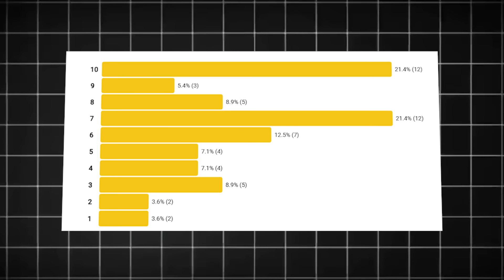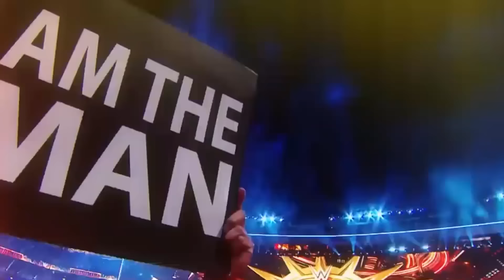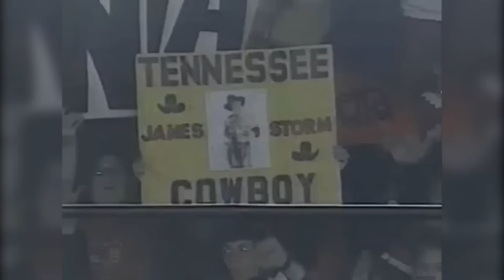WWE Promos That Got Way Too Real (And Personal)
What happens when WWE superstars bring real-life drama into the ring? From CM Punk's iconic pipe bomb to Samoa Joe turning Jeff Hardy's addiction into a storyline, these were the moments that blurred the line between entertainment and reality. Witness the infamous promos of legends like The Rock, John Cena, and Bret Hart, as well as unexpected outbursts from AJ Lee and Scott Steiner. Did Shawn Michaels cross the line in Montreal? Or did Triple H with Booker T?

Chapters:
00:00 - Introduction
00:41 - Samoa Joe Exposes Jeff Hardy's Demons
02:09 - Stone Cold's ECW Revolution
03:48 - Bret Hart vs. Shawn Michaels
06:55 - Triple H's Comments to Booker T
08:12 - Paul Heyman Calls Out TNN Live
09:49 - CM Punk's Pipe Bomb
11:31 - AJ Lee's Pipe Bombshell
13:27 - Becky Lynch & Charlotte Flair
14:52 - John Cena vs. The Rock
16:23 - Scott Steiner's WCW Meltdown
18:03 - Roddy Piper and Owen Hart
19:32 - Paige's Shocking Mention of Reid Flair
21:10 - Daniel Bryan vs. The Miz on Talking Smack